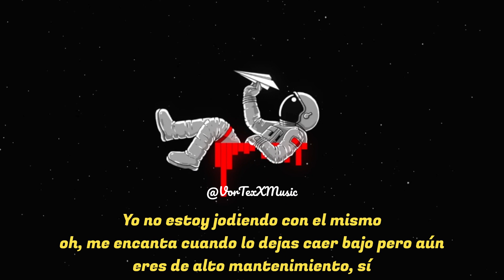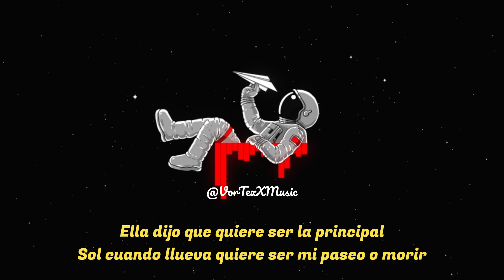Marioft Lil Wayne & Tyga-Main One Letra en Español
Hola gente de Youtube y seguidores os traigo esta canción de Tyga ya que me he dado cuenta que no hay subtituladas y he decidido ponerla, espero que os guste y no olvides darle like porque me ayuda un montón a saber que te gusta!!!

Y por supuesto SUBSCRIBETE!